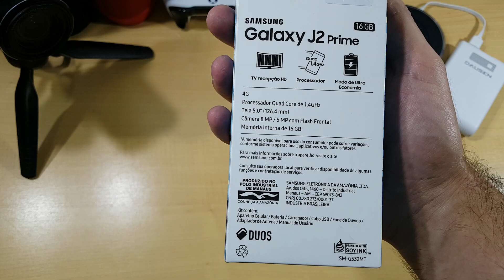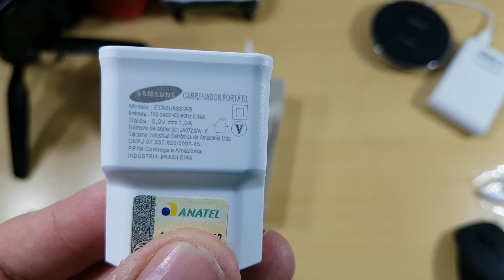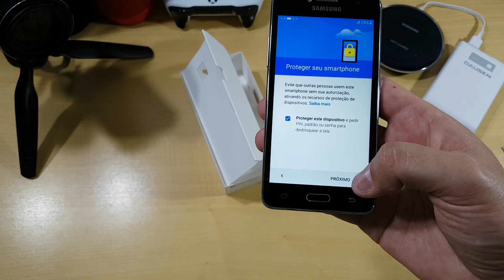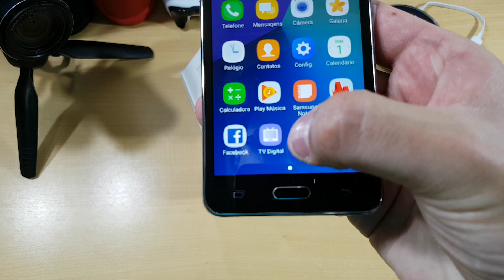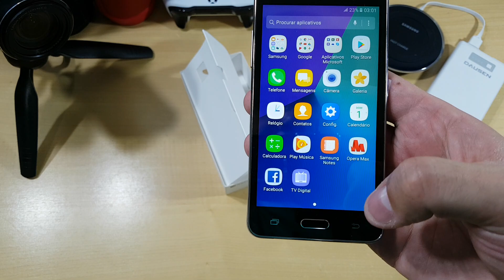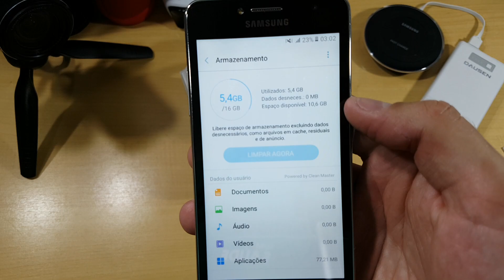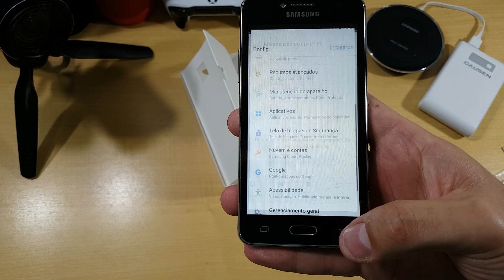Unboxing Samsung Galaxy J2 PRIME e primeiras impressões.